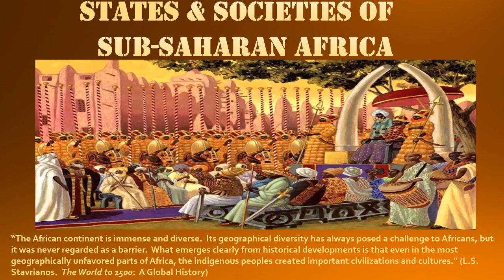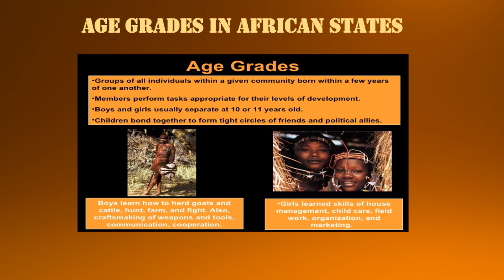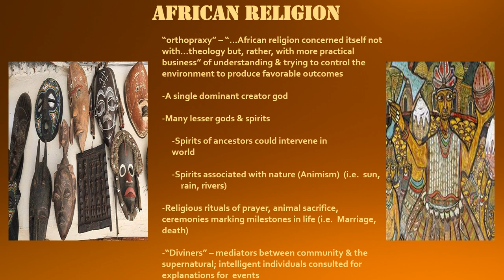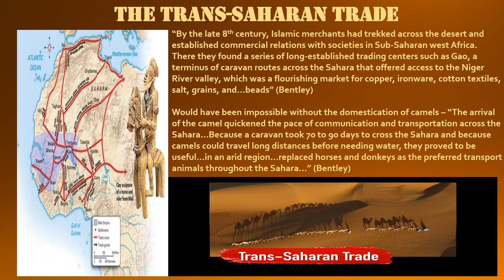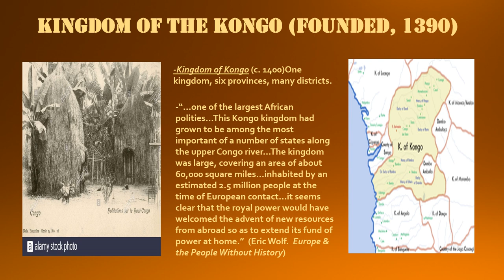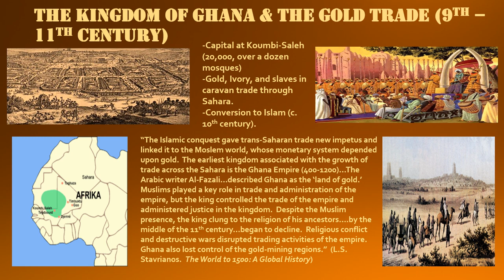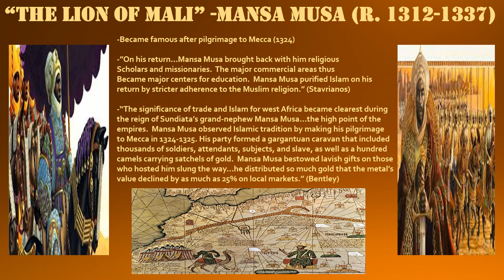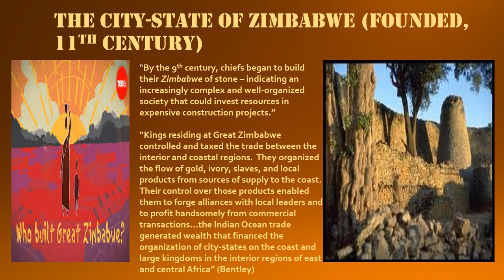Sub-Saharan Africa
statement